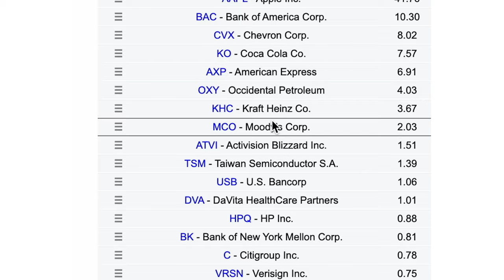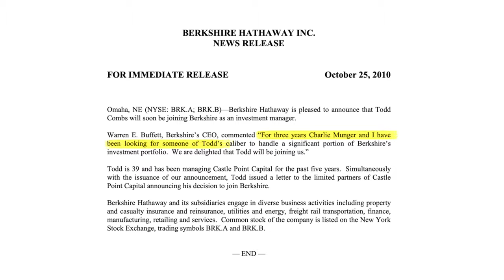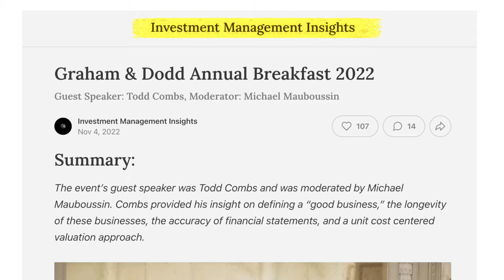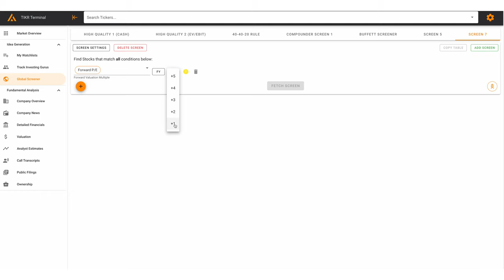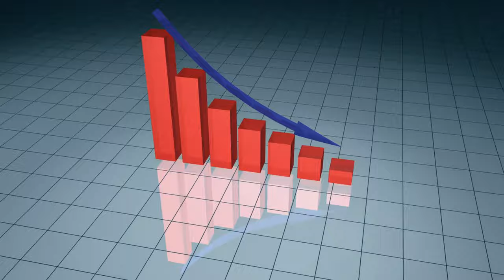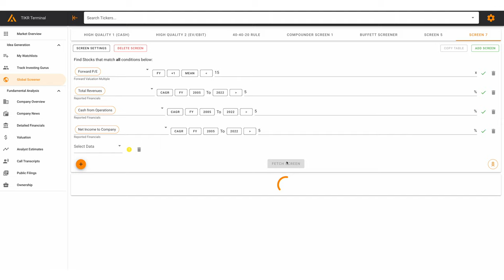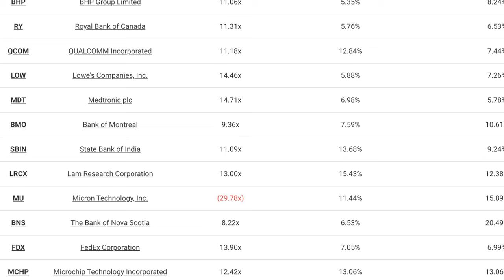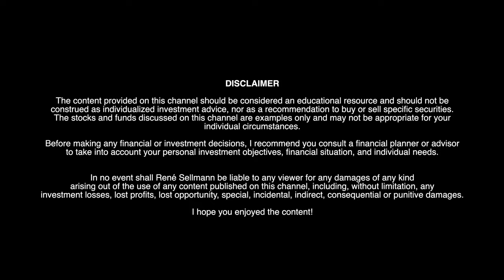Inside the Mind of Warren Buffett: How He Finds Winning Stocks! (New 2023 Insights)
I’m currently looking for test clients for a value investing mentoring program, in which you will learn everything from basic personal finance concepts such as ...
✔️ goal setting
✔️ investing 101 ...

✔️ valuation methods
✔️ behavioral finance ...

Warren Buffett, the "Oracle of Omaha," is widely considered one of the most successful investors of all time. One of the keys to Warren Buffett's success is Buffett's ability to find attractive stock ideas. So if you’ve ever wondered how Buffett screens for attractive investment ideas and undervalued stocks, you’re in the right place. Because in this video we will take a closer look at how Buffett goes about finding investment opportunities and what strategies Warren Buffett uses to make his profitable investments. We will then apply Buffett’s three screening criteria to the current opportunity set provided by stock markets all around the world.

And before we look at Buffett’s favorite stock screener, I have a question for you: if you could only choose one stock screener that you then had to use for the rest of your life, what would that screener look like? Which criteria and filters would you include in your search for the best stocks to own?

Now if you ask me, we are lucky to be alive during a period in which Buffett still actively picks stocks. At a recent event, the 2022 Graham & Dodd Annual Breakfast, we actually got some rare insights into the thought process of the Oracle of Omaha himself. One of the event’s guest speakers was Todd Combs and Todd Combs shared some thoughts regarding Buffett's investment process.

Todd Combs often visits Buffett on Saturdays to talk about various investments and stock ideas and he shared some of the things they discuss during the Graham and Dodd podium discussion. We have access to these valuable pieces of information thanks to a substack blog titled “Investment Management Insights” which summarized some of his key takeaways from the meeting in a blog post. Basically, the Buffett screener only consists of three criteria. First, the stocks he’s interested in need to trade below 15x next year’s earnings per share. Secondly, you need to be 90% sure the business will have higher EPS in 5 years, and finally, there should be at least a 50/50 chance of compounding at 7% a year.